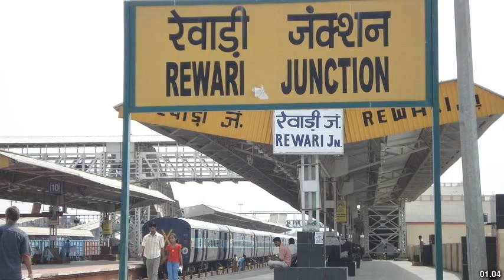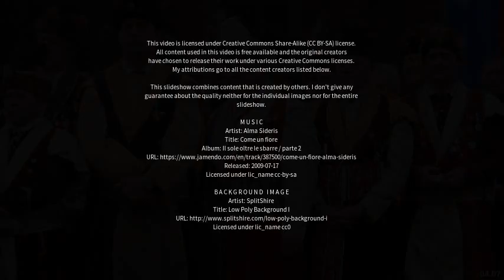Best places to visit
Best places to visit - Phulera (India) Best places to visit - Slideshows from all over the world - City trips, nature pictures, etc.